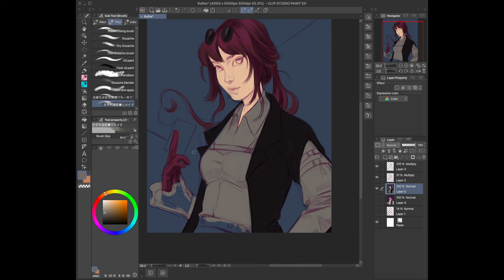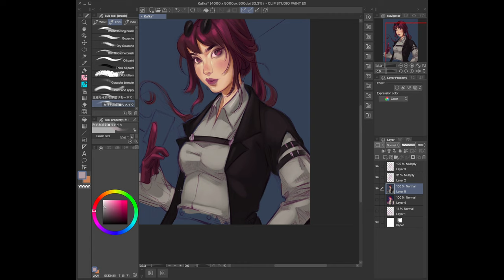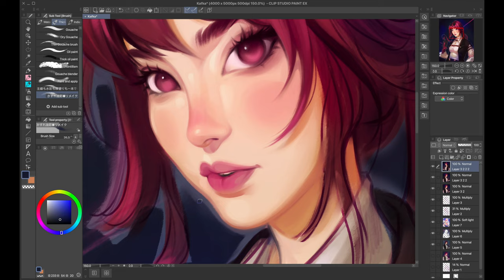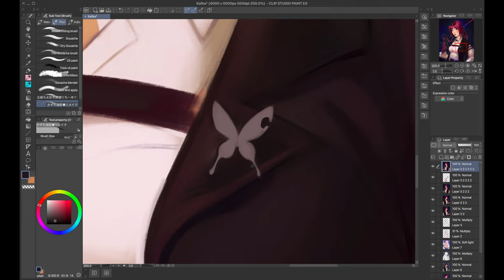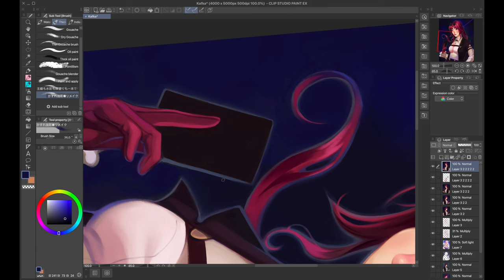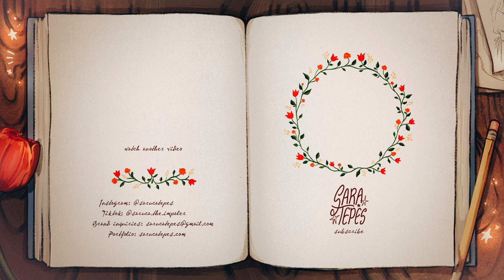PAINTING KAFKA FROM HONKAI STAR RAIL🎨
It was a pleasure and an honor being a judge on the Honkai: Star Rail Multiverse Vistas Art Competition! & follow @HonkaiStarRail for the latest!

Go to my "Costa Rica" highlight for FAQs and more details about the trip

Hello my friends ✨ I had the best time painting Kafka in this video. It's definitely different than what I would normally paint, but I am proud of how I rendered this character. Let me know what you think!